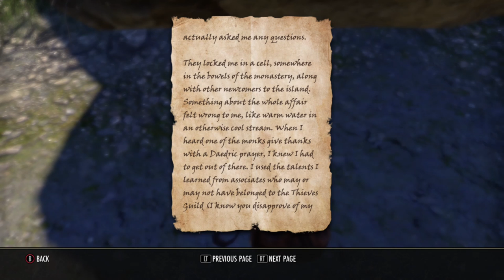ESO - Becoming a Lycan